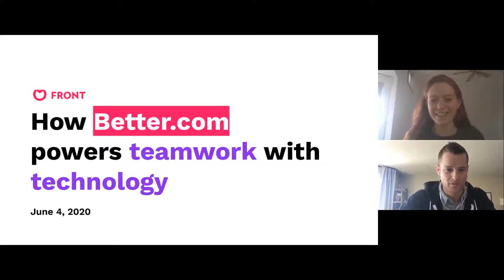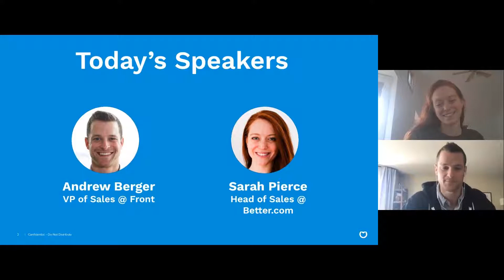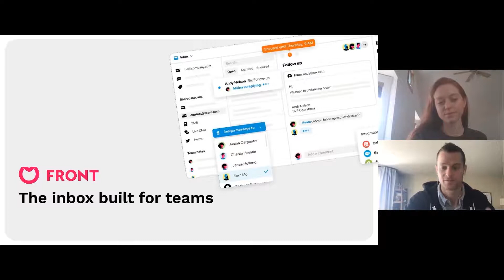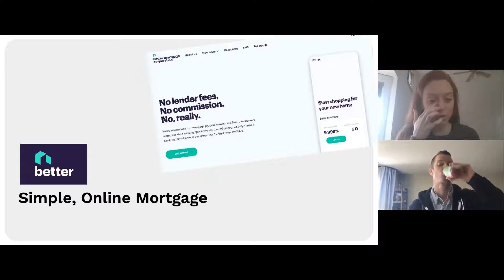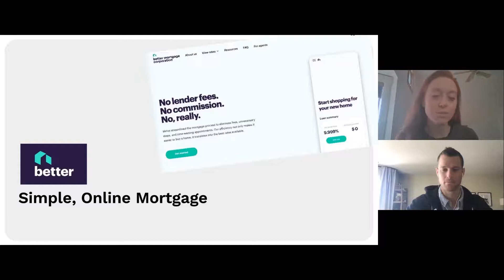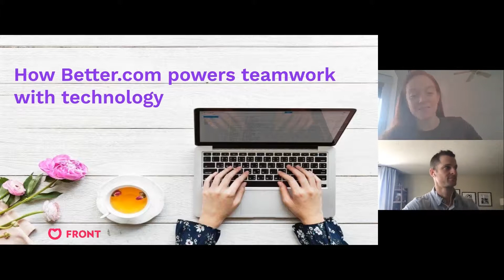How Better.com powers teamwork with technology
There are two trends that will last long after this crisis is over: the first is that customers will demand a far more seamless experience from end-to-end. The second is that decentralized teams will work together more closely than ever using technology. In this session, you’ll hear how Better.com is delivering even more value to their customers with greater efficiency.